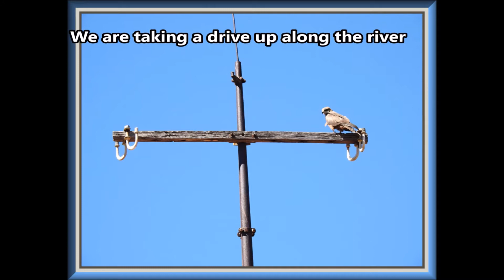107 J & B Bell Aussie Trip Telegraph Pool WA July 2019 with Helmut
Another incredible stay at Telegraph Pool Western Australia, situated between Broome & Derby.